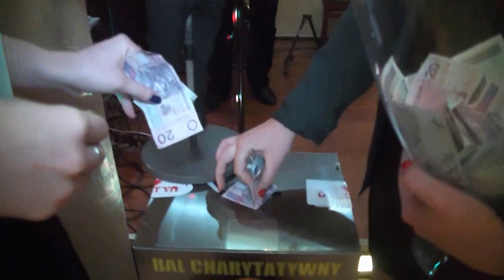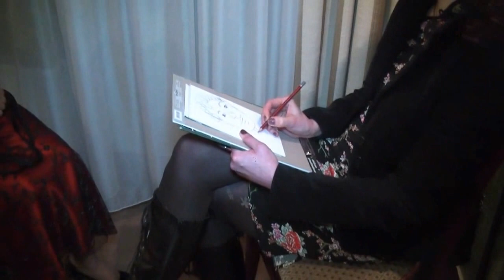OLSZTYN24: Bal charytatywny na rzecz szpitala dziecięcego w Olsztynie (2)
X Jubileuszowy Bal Charytatywny na rzecz Wojewódzkiego Specjalistycznego Szpitala Dziecięcego w Olsztynie | Restauracja Zakątki Europy w Olsztynie | 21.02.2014